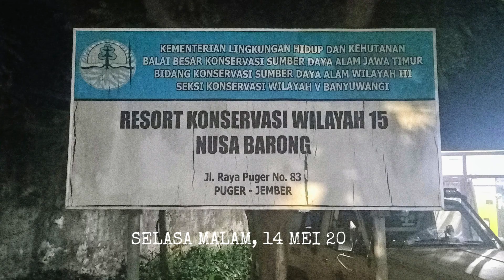MENUJU PULAU TERLUAR INDONESIA DI KABUPATEN JEMBER - Ekspedisi Pulau Nusa Barong #1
Tim Badan Riset dan Inovasi Nasional (BRIN) mengadakan penelitian flora dan fauna di Suaka Margasatwa Pulau Nusa Barung pada 15-26 Mei 2024. Kegiatan ini dibantu oleh Balai Besar Konservasi Sumber Daya Alam (KSDA) Provinsi Jawa Timur selaku pemangku kawasan konservasi Pulau Nusa Barong.

Persiapan dilakukan di kantor Resor Konservasi Wilayah 15 Nusa Barong Balai Besar KSDA di Kecamatan Puger, Kabupaten Jember. Berangkatnya melalui jalur lintas selatan (JLS) yang mulus dari Puger sampai Pantai Nyamplung Kobong (masyarakat menyebutnya Nyamplong Kobong) di wilayah Desa Kepanjen, Kecamatan Gumukmas.

Dari Pantai Nyamplung Kobong tim ekspedisi diseberangkan dengan menggunakan empat perahu bercadik yang dipimpin dua nelayan senior, Pak Jamil dan Pak Kasim Ashari (Kosim), yang merupakan ketua dan sekretaris Kelompok Masyarakat Pengawas (Pokmaswas) Putra Lestari, Gumukmas. Jarak dari garis pantai Puger dan Gumukmas ke Pulau Nusa Barong sekitar 2,6 kilometer.

Secara administratif, Pulau Nusa Barong masuk ke dalam wilayah Desa Puger Kulon, Kecamatan Puger. Pulau seluas 7.635,9 hektare yang berada di perairan Samudera Hindia ini menjadi pulau terluar Indonesia di selatan Pulau Jawa yang berhadapan dengan Benua Australia.